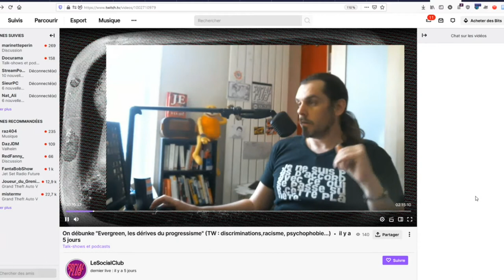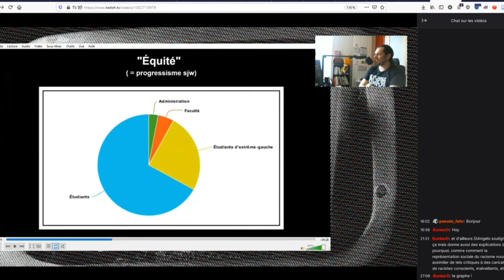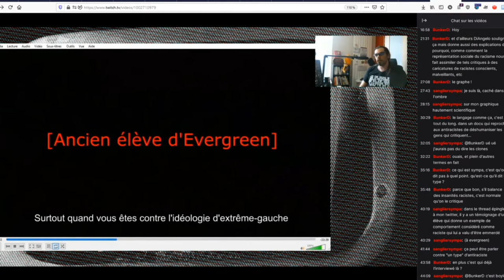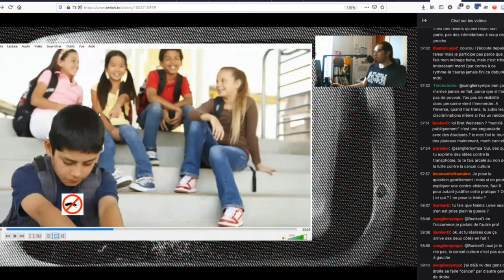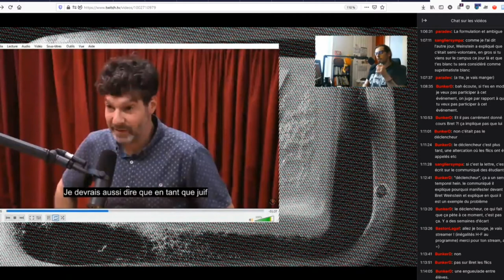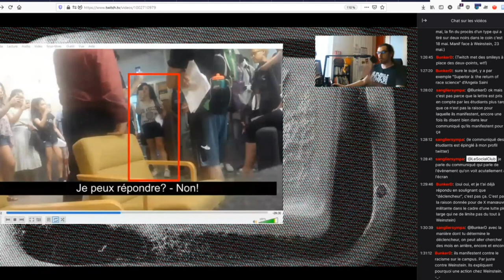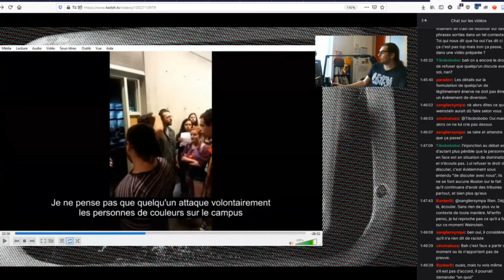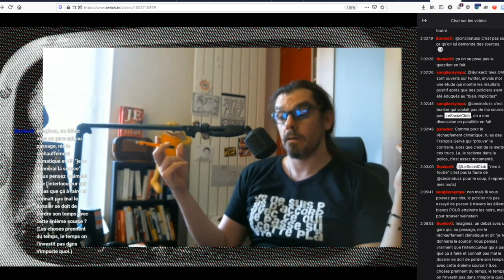On débunke "Evergreen et les dérives du progressisme" - Partie 3/5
Troisième partie du live react en regardant le documentaire de Sanglier Sympa "Evergreen et les dérives du progressismes"

(sources à suivre)

Enregistré le 27 Avril 2021 sur la chaîne Twitch Le Social Club animée par Niko_DdL tous les mardi de 18 à 20h